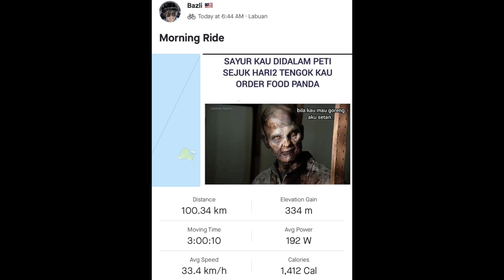Fondo with SSDH team